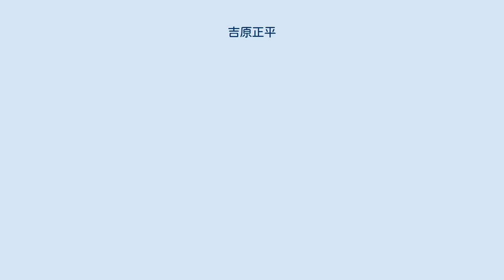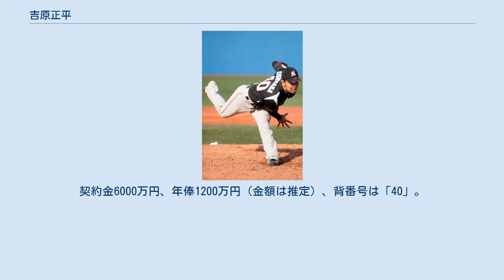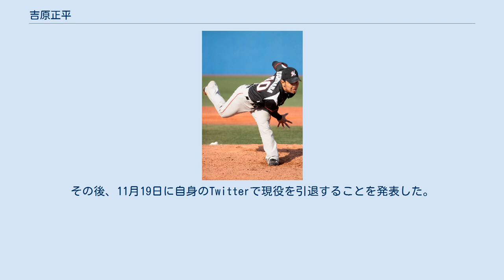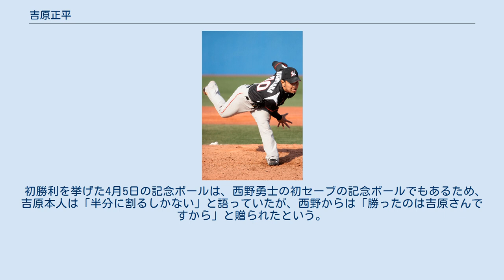吉原正平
吉原 正平（よしはら しょうへい、1989年9月14日 - ）は、福岡県遠賀郡水巻町出身の元プロ野球選手（投手）。
右投右打。
 野球を始めたのは、10歳年上の兄が甲子園で行われる全国高校野球選手権大会に出場したことに刺激を受け、それをきっかけにして、小学2年生から伊左座ヤンキースに加入して始めた。
野球を始めた時のポジションは遊撃手。
水巻南中学校時代は、水巻中央シニアに所属してプレー。
 東筑紫学園高校に進学。
高校時代は主に投手兼外野手としてプレー。
打撃は長打力もあり中軸も任された。
2年時は抑えで活躍したが、その冬に行った走り込みの成果で翌年4月の北九州市長杯では直球146キロを記録。
チームの2枚看板投手として活躍、3年夏の全国高校野球選手権大会福岡県大会でベスト8。
打順は主に3番で長打が打てる打撃センスも光った。
本格派右腕として県内でも注目されたが、プロ志望届は提出せず大学進学を選択する。
 東京農業大学食料環境経済学科に進学。
東都大学野球リーグ2部で1年春から活躍。
東都2部リーグでの通算成績は、72試合登板、15勝23敗、271奪三振、防御率2.89という成績だった。
 大学卒業後は、社会人野球へと道を進め日本生命に入社。
同社野球部では1年目の都市対抗野球大会では、3試合に登板し2試合連続完封、2勝0敗防0.46、という成績でチームのベスト8に貢献する活躍を見せ、大会優秀選手賞を受賞し、若獅子賞獲得。
日生野球部からの若獅子賞受賞者は、福留孝介以来2人目。
同年の日本選手権では2試合に登板し、1勝0敗防御率0.79という成績で、チームはベスト8という結果となった。
 2013年、ドラフト会議にて千葉ロッテマリーンズから4位指名を受け、11月25日大阪の日本生命にて仮契約を結び、「中継ぎとして勝利の方程式に入るのを目標に頑張りたいと思います」と抱負を語った。
契約金6000万円、年俸1200万円（金額は推定）、背番号は「40」。
 なおドラフト前の2013年4月に結婚、長男も誕生し、妻子持ちでプロ入りしている。
プロ入り時の入団会見では、長男が物心がつき野球が分かるようになるまで、自分が野球をやっている姿を息子に見せたいという目標も語った。
 2014年には、オープン戦に主に中継ぎ要員として5試合に登板し、投球回数6イニングで、打者24人に対して被安打4、被本塁打0、与四死球2、奪三振5、防御率0.00を記録した。
この結果、同期入団の石川歩・吉田裕太・井上晴哉と共に公式戦の開幕を一軍で迎えた。
3月29日に、福岡ソフトバンクホークスとの開幕カード第2戦（福岡ヤフオクドーム）7回裏から救援投手として吉田との新人バッテリーで一軍にデビュー。
4月5日の対北海道日本ハムファイターズ戦（QVCマリンフィールド）でも、救援登板で吉田とバッテリーを組むと、この年のパシフィック・リーグの新人投手で最初に一軍公式戦初勝利を挙げた。
ロッテが新人バッテリーによって一軍公式戦に勝利した事例は、1997年4月19日の対福岡ダイエーホークス戦（竹清剛治 - 清水将海）以来17年ぶり。
シーズン全体で一軍公式戦6試合に登板すると、防御率9.64ながら1勝1敗を記録した。
 右肘を故障した2015年以降は一軍公式戦への登板機会がなく、2016年10月1日に球団から戦力外通告を受けた。
12月2日、自由契約公示された。
 NPB他球団での現役続行を希望し、2016年11月12日には阪神甲子園球場で開催の12球団合同トライアウトに参加。
参加42投手で最初に登板すると、シートバッティング形式で打者3人と対戦したが2本の安打を許した。
その後、11月19日に自身のTwitterで現役を引退することを発表した。
 2017年からは打撃投手兼二軍用具補佐を務めている。
 小柄ながら鋭い腕の振りから投げられる最速151キロの伸びのあるストレートと、スライダー、カーブ、フォーク、チェンジアップと多彩な変化球を持つ本格派右腕。
ロッテへの入団当初は、一軍監督の伊東勤から「実戦向きで即戦力」と評価するなど、先発・中継ぎ要員としての活躍が期待されていた。
 高校時代にJR九州の練習に参加したことから大学はJR九州とコネクションのある東農大へ進学、さらに就職先もJR九州を希望していたが、最終的には「必要とされ...